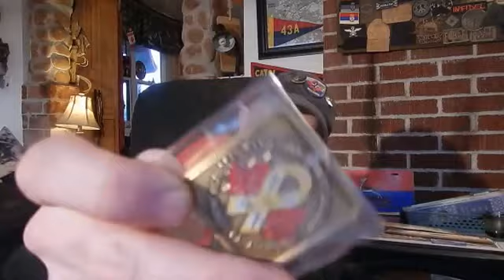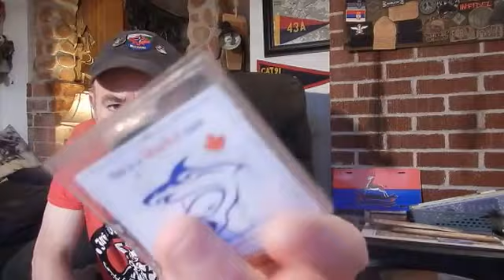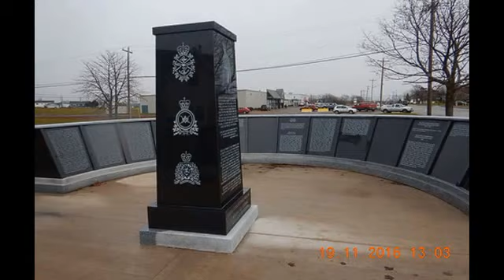25 Nov 2016 Friday Beer Video Newcastle Brown Ale England